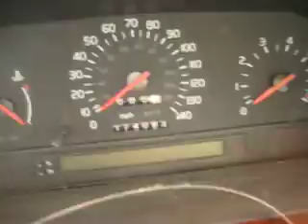Parting out 1996 96 850 080788